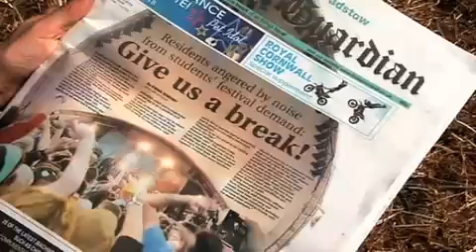Beach Break Live 2009 - In the paper and the local residents - Part 3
Part 3 - Beach Break Live 2009. A quick documentary showing the highs and lows of organising a festival.
The Beach Break team smooth the ruffled feathers of some unhappy local residents